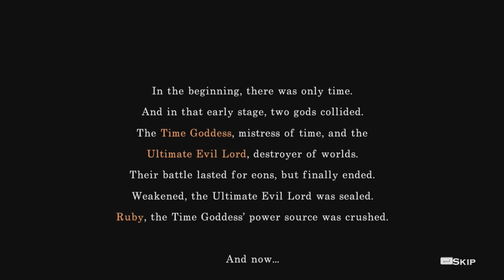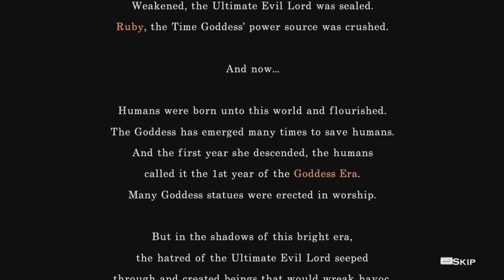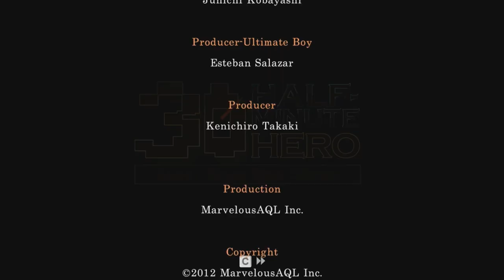Let's Play Half Minute Hero: Episode 1 - What is this game?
I decided to do a Let's Play of a game where you have 30 seconds to save the world. This first episode explains the episode pretty well, but the commentary isn't great - sorry!

I've had this game for a while, but I had no motivation to play through it. I also realize that my channel was in need of an episodic series. So I decided to kill two birds with one stone and record my playthrough of the game, I hope y'all enjoy it!

The first five minutes or so of this video is decent, but I feel as though the rest of it is rather lacklustre. I have a feeling it's because I'd played through that section of the game already, so it felt more like a chore - in which case it'll be better from Episode 2 onwards, I promise!

Game Description:

The world is at an end, and you have 30 seconds to save it!

Start your quest, meet people that need help, fight through dark dungeons, earn money, upgrade your gear and level up, level up, level up until you triumph over evil and take down the final boss!

The critically acclaimed Hypersonic RPG action game makes its debut on PC, leveled-up and enhanced to be the ultimate version. The most complete Half Minute Hero yet, it contains all the content and the features from the previous versions on handheld and console platforms, such as "Hero 300" - the challenging 300 second final chapter, as well as the exciting Knight 30, Hero 30, and Evil Lord 30 bonus game modes, restored to their full glory...

Let's try that again -- Over 60 RPGs in one game, each with its own leaderboard for you to compete with your friends and full Steamworks integration. 8-bit retro graphics are available for when you are feeling nostalgic. With only 30 seconds to complete each mission, it has proven to be incredibly addictive and loads of fun!

All the features. All the game modes. Let the 30 second games begin...

Ending Song:
Select Start - A Playlist Killed The Mixtape

Game: Half Minute Hero: Super Mega Neo Climax Ultimate Boy
Platform: PC
Gameplay by: Evanz111
Recorded with: FRAPS
Edited with: Roxio Videowave
Audio Recorded with: Plantronics Gamecom 780
Edited with: Audacity